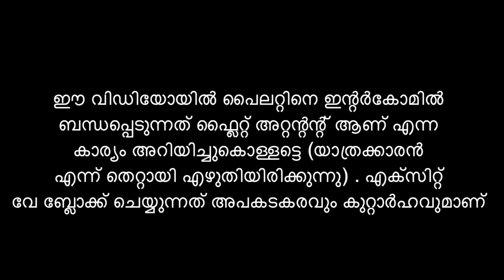വിമാനയാത്രക്കിടെ യോഗപരിശീലനം നടത്തി അള്ളാഹുവിനെ കാഫിറുകൾക്ക് പരിചയപ്പെടുത്തിയ അബ്ദുൾ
ക്രിസ്തു മതത്തിൽ സുവിശേഷത്തിലെ വെളിപാടിലും പറഞ്ഞിരിക്കുന്ന എതിർക്രിസ്തുവിന്റെ മതമാണ് ഇസ്ലാം. 666 എന്നതാണ് ഈ മതത്തിന്റെ അടയാളം. വി.യോഹന്നാൻ ശ്ലീഹ ഈ സംഖ്യ ഗ്രീക്ക് ഭാഷയിൽ ആണ് എഴുതിയത് (കാരണം അദ്ദേഹം അത് ഗ്രീക്ക് ആയിട്ട് തെറ്റിദ്ധരിച്ചു). ഇത് ഗ്രീക്കിൽ ഉള്ളത് നേരെ ചരിച്ചിട്ടാൽ അറബിയിൽ ബിസ്മില്ലാ ആയി മാറുന്നു (നിങ്ങൾക്ക് വത്തിക്കാൻ കോഡെക്സ് 666 എന്ന് ഗൂഗിൾ പിക്ചർസ് സെർച്ച് ചെയ്യാവുന്നതാണ് ). അതിൽ പറയുന്നത് ഈ അടയാളം നെറ്റിയിലും കൈത്തണ്ടയിലും ഉണ്ടാവും എന്നാണ്. ഐസിസ് ഈ ബാനർ കൈയിലും നെറ്റിയിലും കെട്ടിയത് നാം കണ്ടതാണല്ലോ അല്ലെ.
ചി ക്സി സ്റ്റിഗ്മ  എന്നീ മൂന്ന് അക്ഷരങ്ങൾ ആണ് ഗ്രീക്കിൽ χξϛ' 666  എന്നു എഴുതാൻ ഉപയോഗിക്കുന്നത്.   ഇതിൽ ചി എന്നത് ഐസിസ് ഫ്ലാഗിലും സൗദിയുടെ ദേശീയ ചിഹ്നത്തിൽ കാണുന്ന അറേബ്യൻ വാൾ ആണ്. ക്സി എന്നത് അള്ളാ എന്ന് അറബിയിൽ എഴുതുന്നതാണ് (അംശവടി ഇല്ല എന്നെ ഉള്ളൂ. എന്നാൽ ഒറിജിനൽ ആയി എഴുതിയതിൽ അംശവടി ഉണ്ട്. അപ്പോൾ മറിച്ചിട്ട് തിരിച്ചിട്ടാൽ അള്ളാ ആയി. മൂന്നും ചേർത്ത് വായിക്കുമ്പോൾ ബിസ്മില്ലാഹ് ആയി )
ഇസ്ലാമിലെ ഏറ്റവും മികച്ച സംഖ്യ 666 ആണ്. ഖുറാനിൽ ഒറിജിനൽ ആയിട്ട് ഉള്ളത് 6666 ആയത്തുകൾ ആണ്
മുഹമ്മദിന്റെ എല്ലാം 6 കൂട്ടി ആണ് (ആയിഷയുടെ പ്രായം മുതൽ). ആറാം ദിവസമാണ് ഏറ്റവും മികച്ചത്

666 vatican Codex greek  എന്ന്  സെർച്ച് ചെയ്യൂ